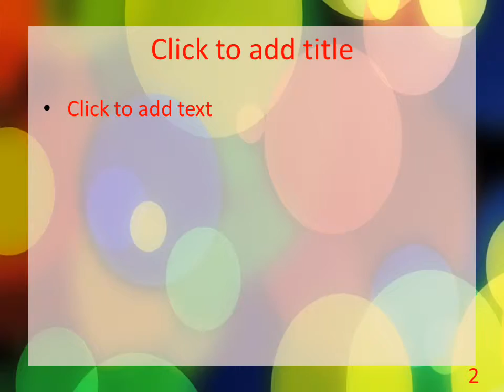PowerPlugs: Video Backgrounds for PowerPoint -- Abstract-netm-914